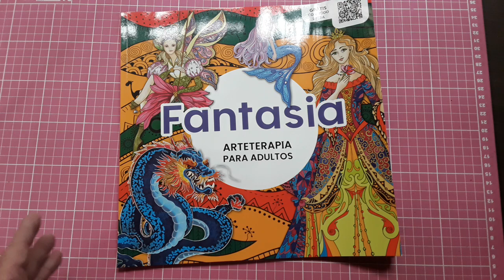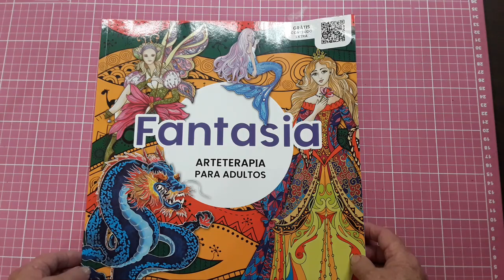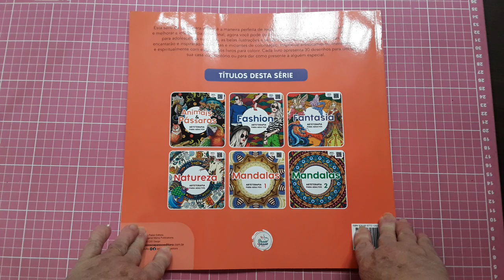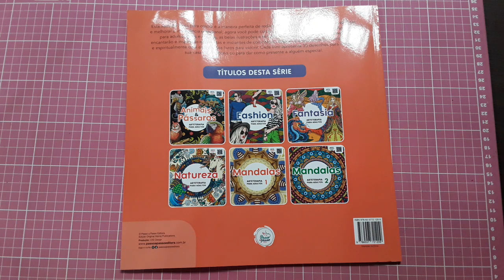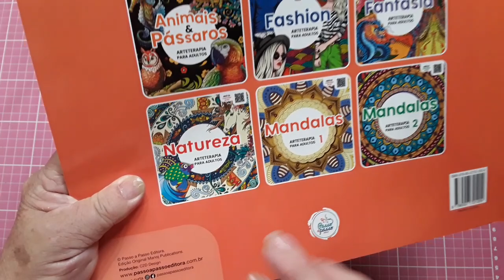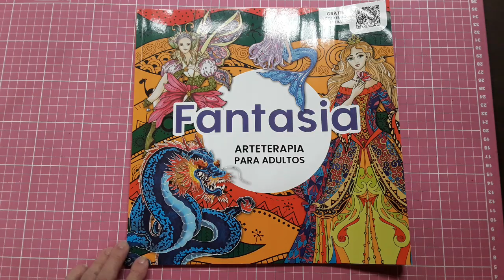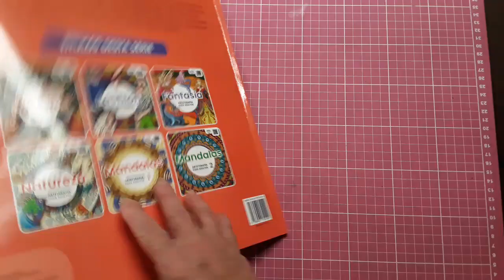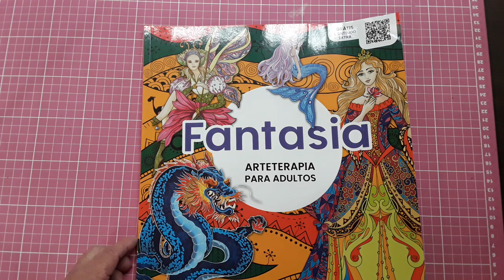Review - Fantasia Arteterapia para Adultos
Um livro com sereres Mágicos.Fadas, Sereias, Princesas e dragões.

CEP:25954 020